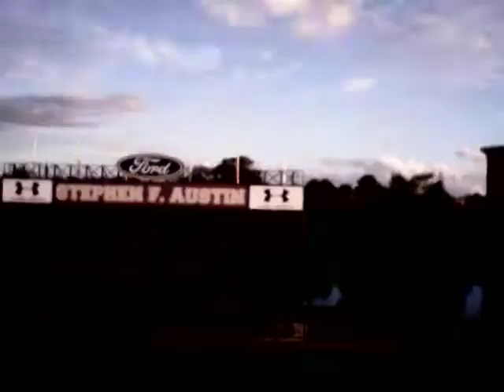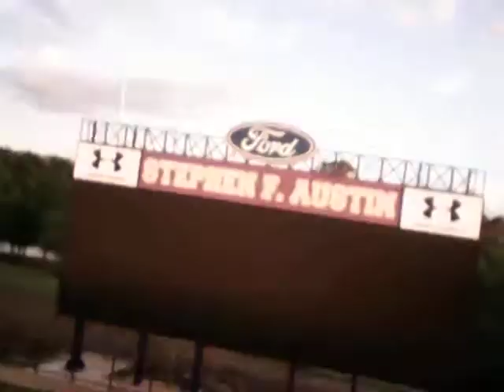Flight Time Part 2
Got some more flight time at Homer Bryce Stadium on 4/20/16